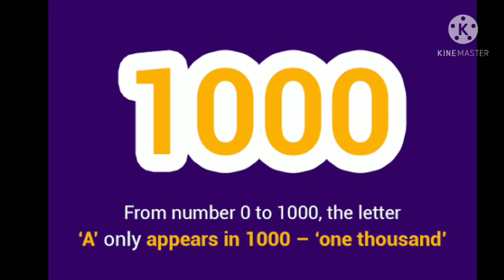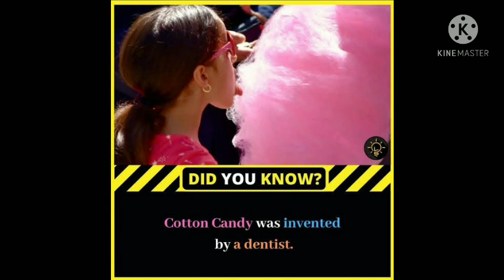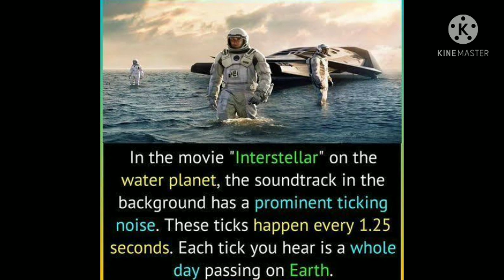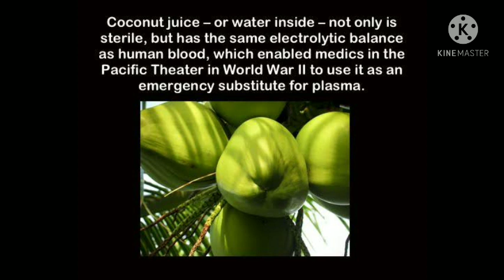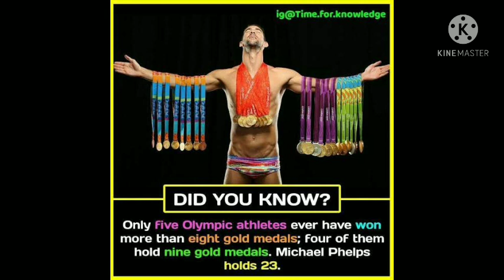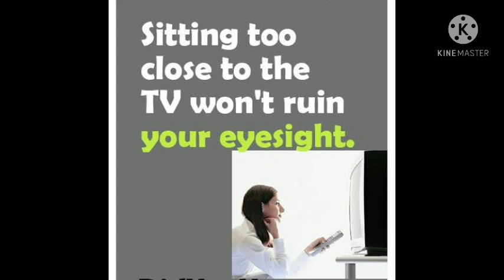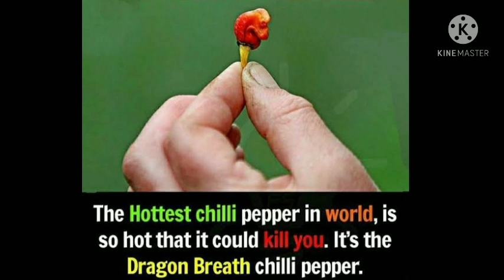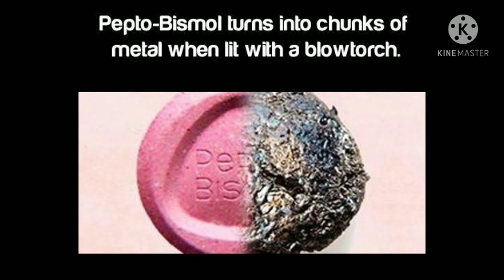amazing facts|interesting facts|did you know facts?||Factology||talent bunch facts ||#20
world's most amazing places

amazing places to watch
amazing people

marvelous video
stunning beauty
places to explore

Check these interesting videos too